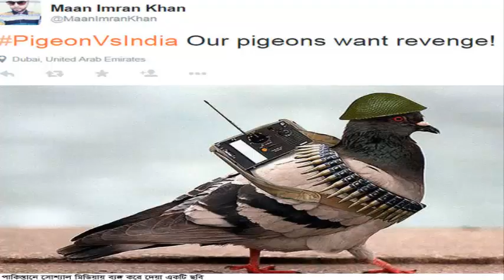মোদিকে হুমকি, ‘বার্তাবাহক’ পাকিস্তানি কবুতর আটক ll Latest news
repoter jobbar is a YouTube Chanel that presents all Hit Model, Actress best selected Photos, Videos, News, performance, Live Performance, Juicy jokes etc !

Thanks !